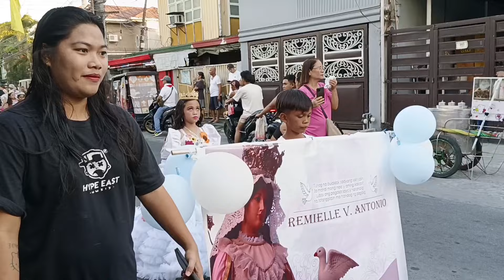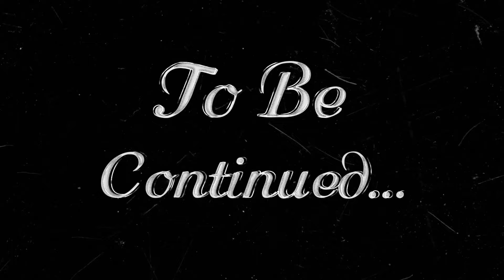SANTA CRUZAN 2024 BARANGAY 26 SORIANO CARIDAD CAVITE CITY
Santa Cruzan 2024 Barangay 26 Soriano Cavite City, ito ay ginagawa tuwing buwan Ng Mayo kada taon, hindi lang mga kabataan meron din po sa mga nanay. isang masayang okasyon sa buwan ng Mayo.